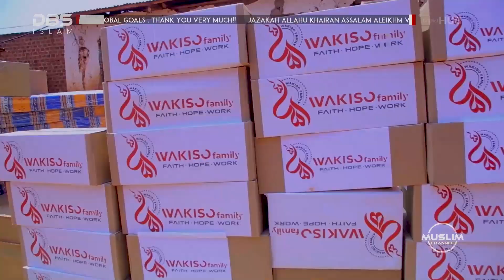WEEK IN FOCUS - ISLAM NOW: CONFLICTS IN THE GREAT LAKES REGION - UGANDA - DRC - SOMALIA - RWANDA